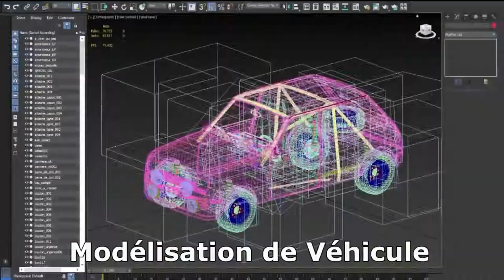Chevrolet Bel Air 1957 vs Mercury Cougar - New York Safety Track